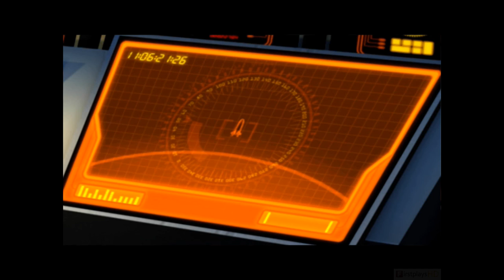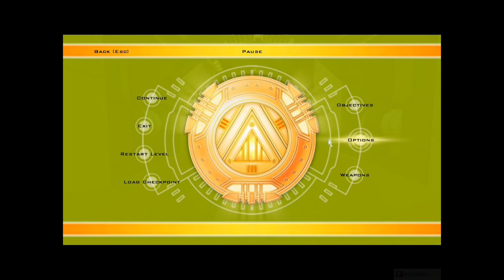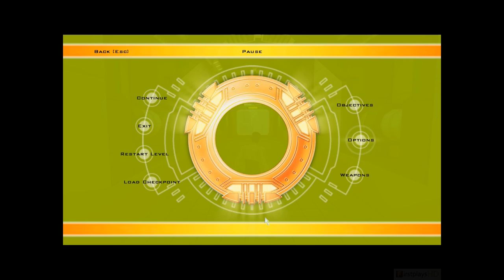Advent Rising (2005) - PC Gameplay / Win 10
Advent Rising is an action-adventure third-person shooter video game developed by GlyphX Games and published by Majesco Entertainment. The game was released on May 31, 2005 for Xbox and on August 9, 2005 for Microsoft Windows. Its story was created by Donald and Geremy Mustard and featured a script written by science fiction writers Orson Scott Card and Cameron Dayton; the full orchestral soundtrack was done by Tommy Tallarico and Emmanuel Fratianni. As of September 14, 2006, Steam began offering Advent Rising for download.

Much hyped Advent Rising was the first in a planned trilogy which also saw the development of a game that would take place alongside Advent Rising, called Advent Shadow for the PSP. Despite a large advertising campaign including promotion in cinemas, the game's retail performance fell far short of expectations.By the end of 2005, Majesco had completely revised its business plan to focus towards handheld games and canceled plans for future Advent Rising games.

A five-issue spin-off comic book series was produced and ran from October 2005 to November 2006. Plans for novel tie-ins by Orson Scott Card never came to fruition. In June 2006, Donald Mustard posted a statement on the website of his new venture, Chair Entertainment, stating that he "would be happy to finish the Advent series if the opportunity presented itself", but confirmed he does not currently hold the rights to do so. In 2008, Novint announced they are adding Novint Falcon support to this game and will sell it as Ascension Reborn for the Novint Falcon only.[

░▒▓ PC Hardware ▓▒░

CPU: Intel Core i7 8700K @ 5 Ghz
RAM: 32 GB
GPU: Nvidia Geforce GTX 1080
OS:  Windows 10 64bit

░▒▓ Recording HW/SW ▓▒░

Nvidia Share